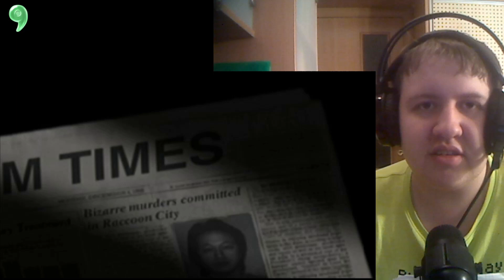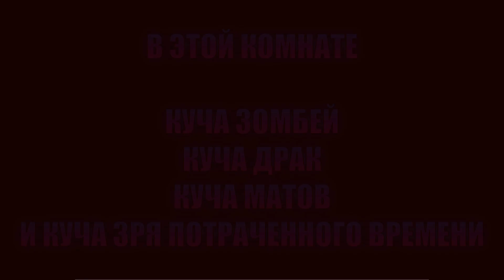500 ПОДПИСЧИКОВ / Resident Evil прохождение #1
Resident Evil — видеоигра в жанре survival horror, разработанная и изданная японской компанией Capcom.
Оригинальная версия игры была выпущена в 1996 году для консоли PlayStation и имела большой успех, что повлекло выход целой серии игр, которая насчитывает ремейк первой игры, его приквел, а также многочисленные сиквелы, спин-оффы и порты на другие платформы